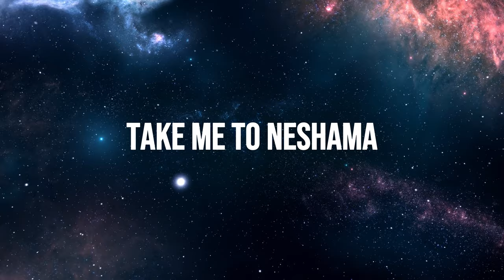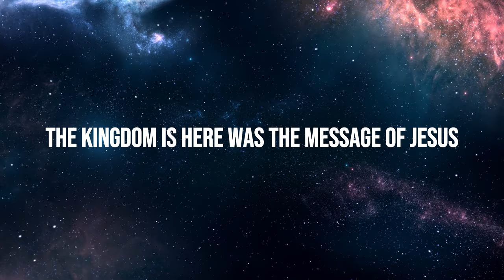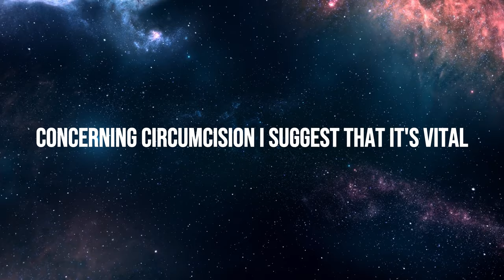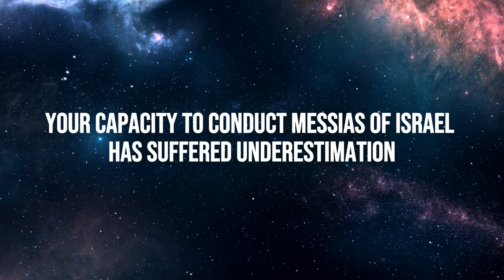Official PURITY & RIGHTEOUSNESS SONG Lyrics Video, by Rev L.A Shadrack ft Adrian Turle, & CJ.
and start your Cosmic journey with us, you can also click on the link below to partner with us financially.
FULL_ARMOR OF GOD
💕RLM